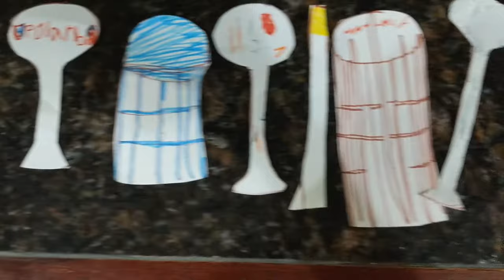Water towers small to big /drawings